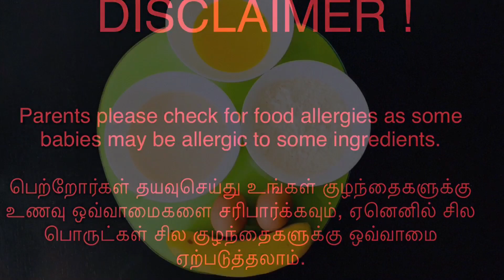வீட்டில் சுவையான Crepes செய்வது எப்படி French food| How to make easy Crepes| Banana crepes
French food| Basic French Crepes recipe| Easy Crepes Recipe| How to make Crepes| Banana crepes.

Ingredients:
Melted Butter
Eggs
Banana
Wheat flour/All purpose Flour
Milk
Nutella
Vanilla Essence/Powder
Sugar, Pinch of Salt.

Always keep supporting us👍